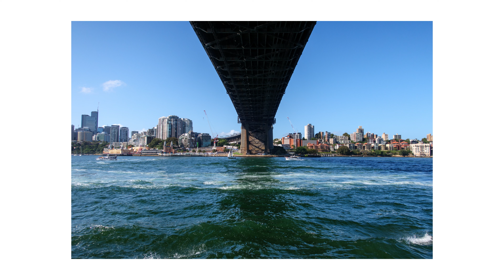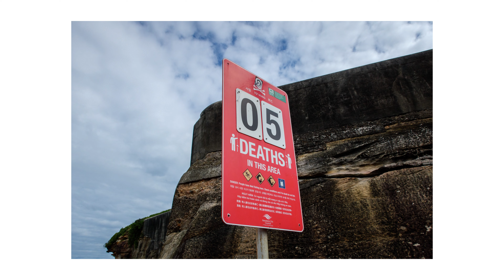Sydney in April | Canon PowerShot G9X II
My photos taken with the G9XII in and around Sydney in April 2023.